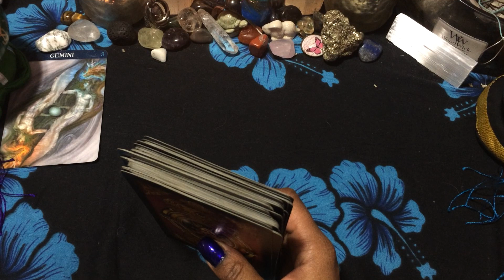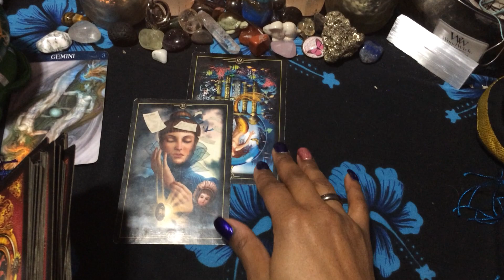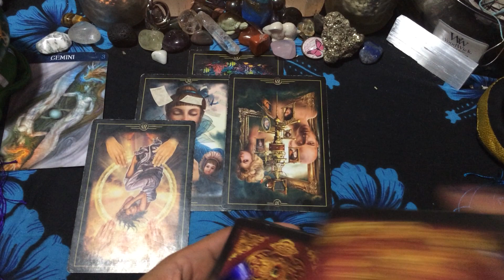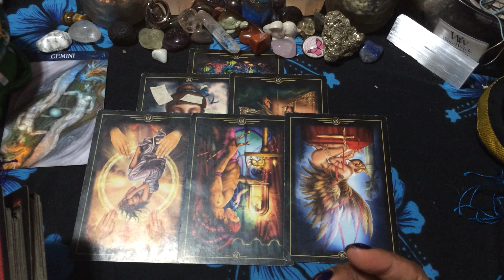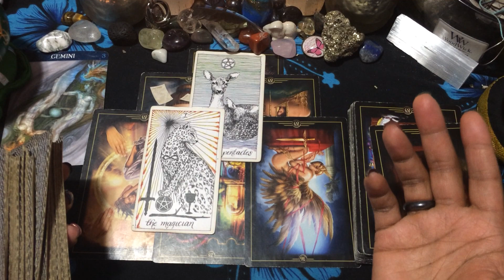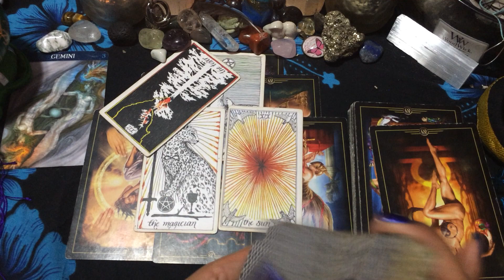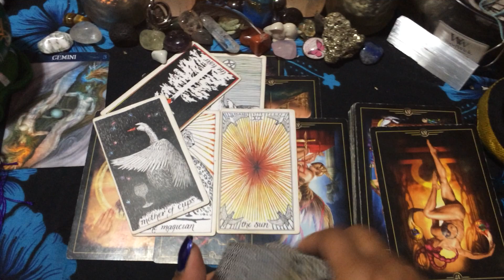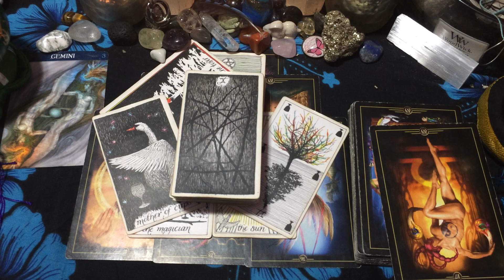🦋 (TIMELESS)) Gemini, They are back for the money. 1/24-31 (TIMELESS)) TAROT TAROT